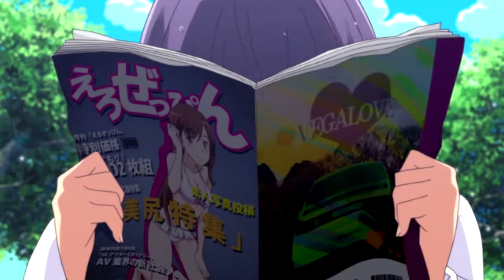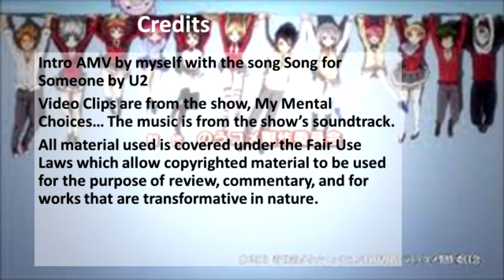Anime Review: My Mental Choices are Completely Interfering with My School Romantic Comedy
You have 2 choices:
1. Watch this review
2. Don't watch this review
And yes, I stole that joke from someone on MAL. I really should come up with better ones...